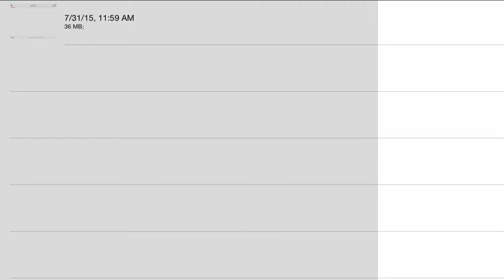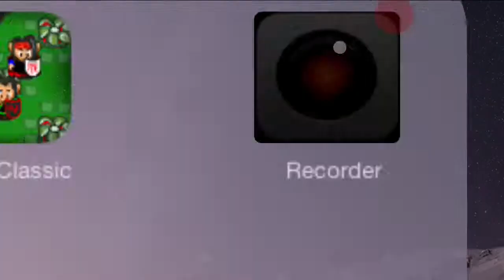Graal Classic:August VIP Mount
Showing U guys the new mount